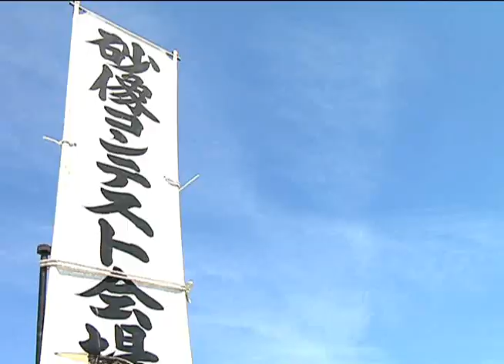寺泊サンドアートコンテスト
夏の恒例イベント「寺泊サンドアートコンテスト」。今年も力作がそろいました！